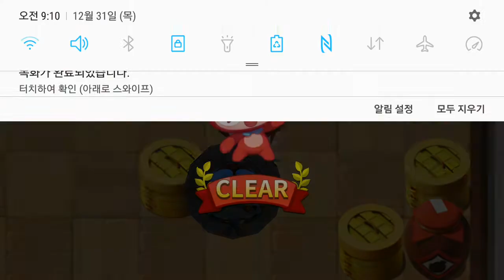크아M 붐힐객잔 도전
크아M